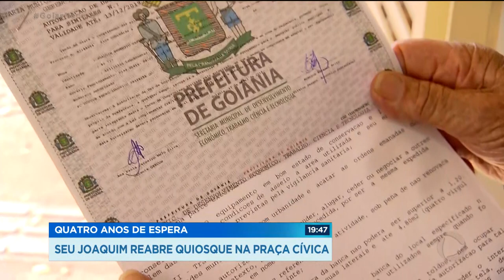QUATRO ANOS DE ESPERA: SEU JOAQUIM REABRE QUIOSQUE NA PRAÇA CÍVICA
Nos últimos quatro anos, nos acompanhamos o drama do seu Joaquim, o idoso que foi expulso da praça cívica por conta da reforma. Ele é dono do quiosque que fica no meio da praça, e que foi fechado com a obra. Depois de muita espera, e muita burocracia, hoje, com 95 anos de idade, o seu Joaquim realizou o sonho de reabrir a lanchonete.